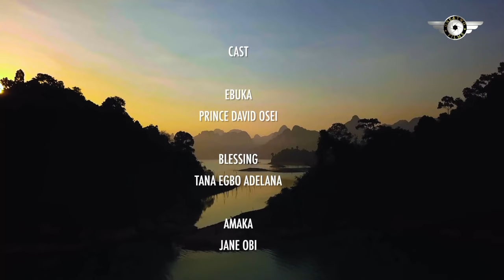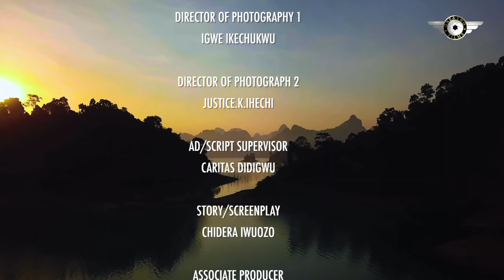FALLING FOR MY EX AGAIN - TANA ADELANA , PRINCE DAVID OSEI - 2023 EXCLUSIVE NOLLYWOOD MOVIE